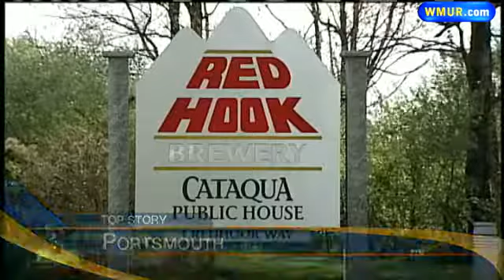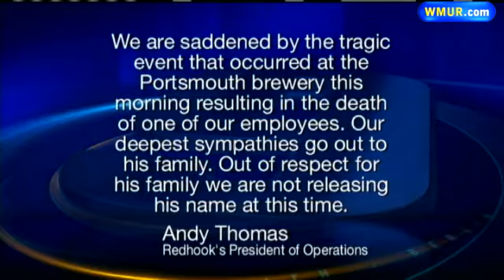Brewery Worker Killed In Keg Explosion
An employee was killed when a keg exploded at the Redhook Brewery in Portsmouth on Tuesday morning.